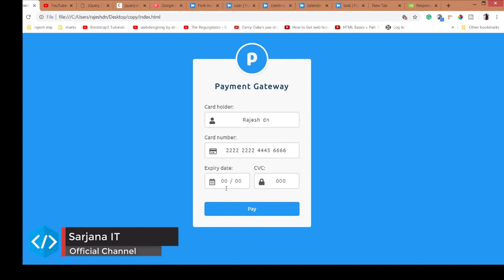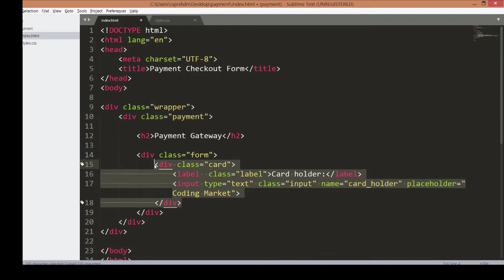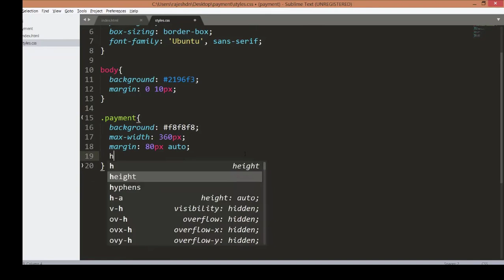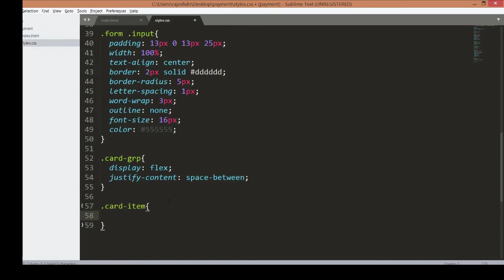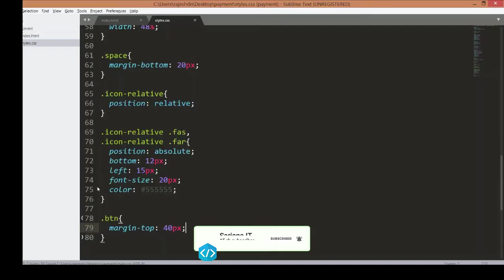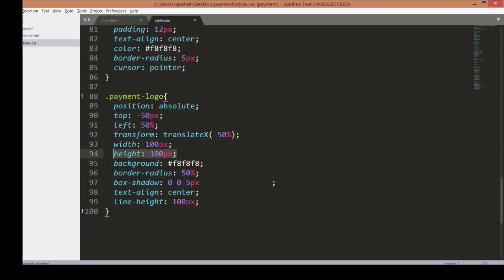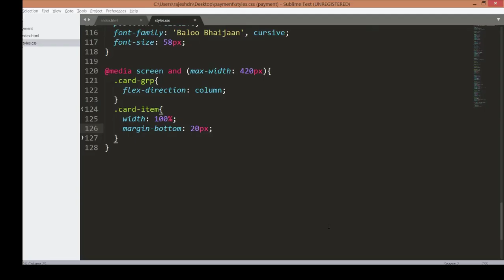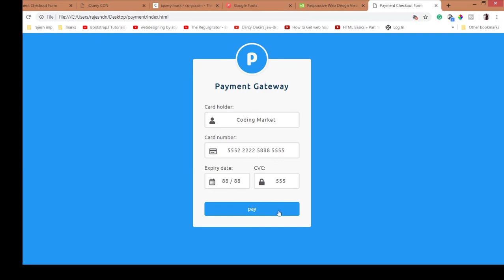Membuat Desain Form Checkout Menggunakan HTML CSS dan Jquery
Pada video kali ini saya akan membagikan tutorial mengenai Membuat Desain Form Checkout Menggunakan HTML CSS dan Jquery

Tagline:
membuat desain form checkout dengan html,
belajar html dasar untuk pemula,